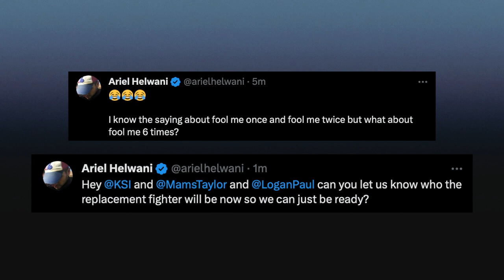Twitter Reacts to LOGAN PAUL vs DILLON DANIS Announcement 🥊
Influencers & MMA community react to Logan Paul vs Dillon Danis announcement. Paul vs Dannis will be 6 x 3-minute rounds at 195 lbs.